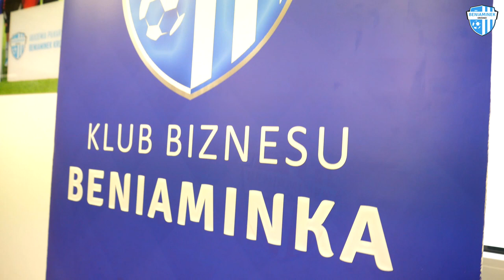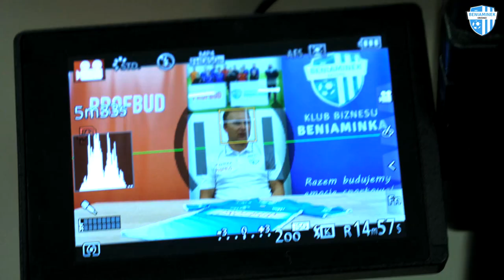"Beniaminek od kuchni" - odc. 2: Tomasz Wacek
Przedstawiamy drugi odcinek z cyklu "Trenerzy Beniaminka od kuchni" ! Tomasz Wacek - piłkarz Ekstraklasy, o swoich początkach w Akademii, pasjach i sukcesach 🙂